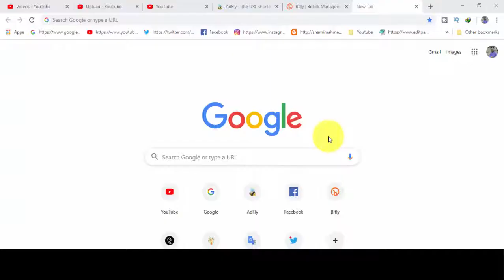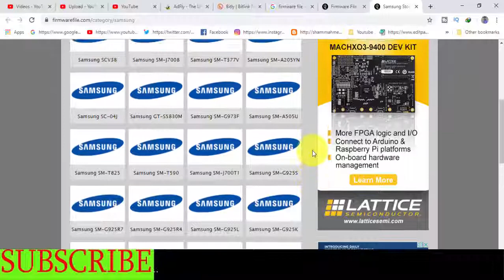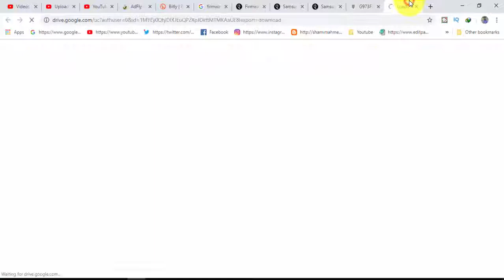Download Samsung Galaxy SM-G973F Stock Firmware ( Flash File )